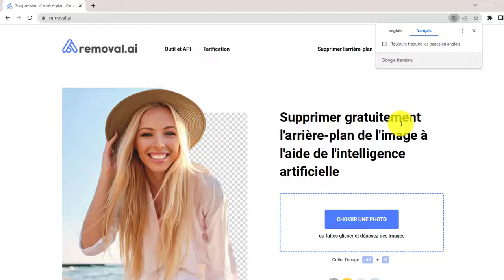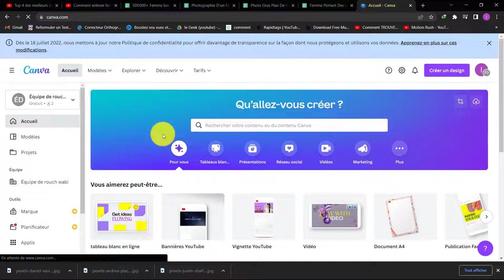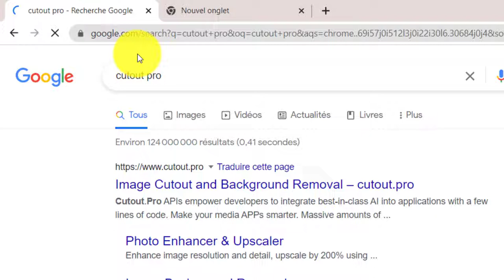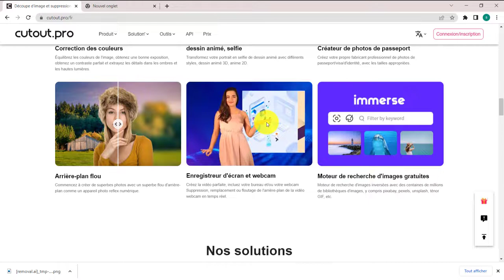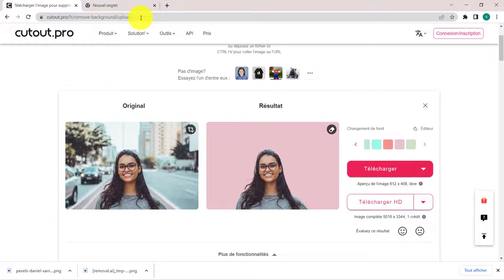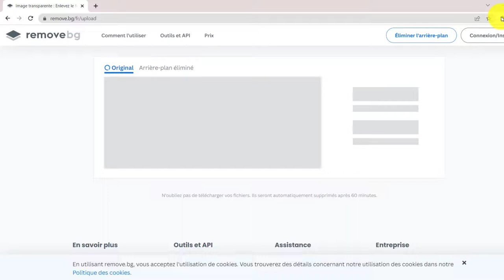Comment supprimer l'arrière-plan d'une image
Dans cette nouvelle vidéo, je te montre comment supprimer l'arrière plan d'une image très facilement et sans logiciel. Je te présente trois sites qui t'aiderons à faire le travail.

musique
Le Geek est une chaîne consacrée aux conseils quotidiens. Qu'il s'agisse de discuter des systèmes d'exploitation des ordinateurs, des derniers sites web, des dernières astuces ou des meilleurs logiciels, y compris les meilleurs navigateurs web pour votre ordinateur, The Geek propose un nombre illimité de sujets technologiques pour le spectateur avisé de YouTube.
Cette vidéo est réalisée uniquement à des fins éducatives et de divertissement, alors veuillez ne pas en faire un mauvais usage. De même, ne suivez les instructions, visuelles ou verbales, de la vidéo qu'à vos risques et périls, nous ne pourrons être tenus responsables de toute perte ou dommage.